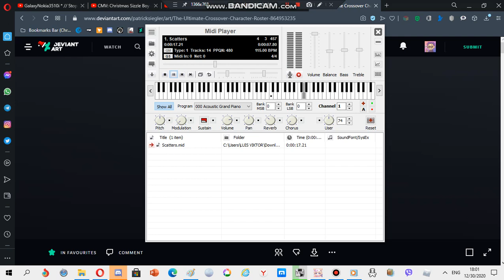Nokia ringtone: Scatters